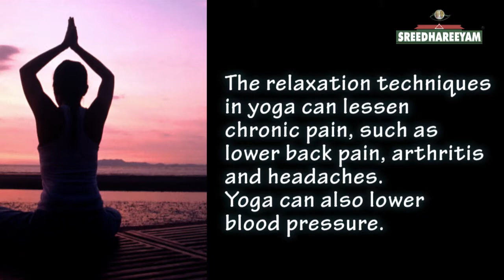Benefits of Yoga